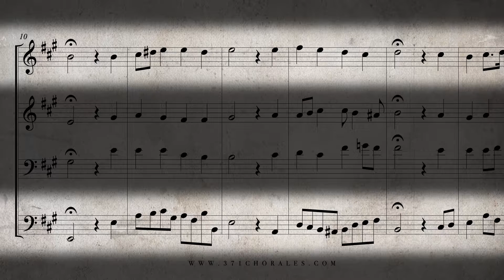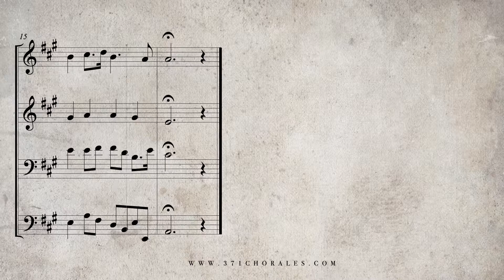32. Nun danket alle Gott, BWV 386 - (Isolated Soprano & Bass Parts)